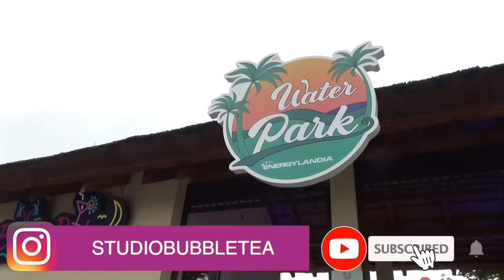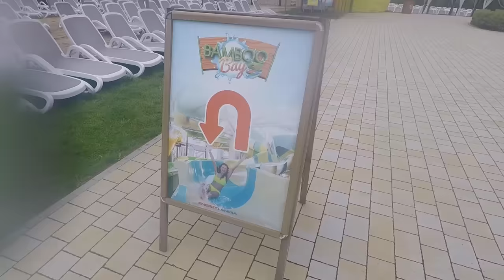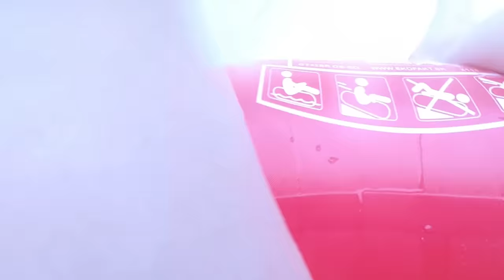TOUS LES TOBOGGANS DE ENERGYLANDIA - Parc aquatique Kalys et Athéna Studio Bubble Tea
Aujourd'hui on découvre le Water Park de Energylandia en Pologne et on vous fait découvrir tous les toboggans ce de parc :) Un parc aquatique avec une quantité impressionnante de slides !
Merci à Energylandia pour leur super accueil
C'est parti pour TOUS LES TOBOGGANS DE ENERGYLANDIA - Parc aquatique Kalys et Athéna Studio Bubble Tea

❤️ Notre Shop pour trouver nos produits mais aussi les produits vus dans nos vidéos